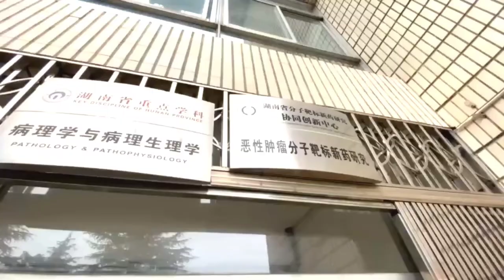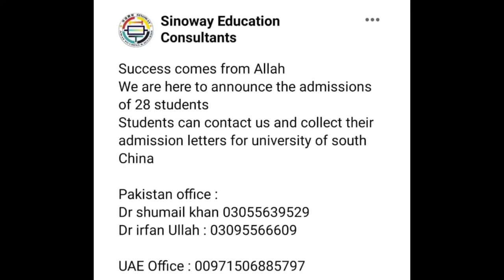University of South China Introduction Video | MBBS in China | Admission Open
Sinoway Education Consultants
Admission Open
Medium of instruction: English / Bilingual
𝗣.𝗠.𝗖 "A" Listed Medical Universities
W.H.O, ECFMG and WFME Recognized University
Physical Classes in Pakistan
Chinese HSK Classes by Experts
Anatomy + Embryology
Worldly Recognized Degree
Low Tuition Fee
Separate Girls & Boys Hostel

Further if you want to take Admission or get any information do please